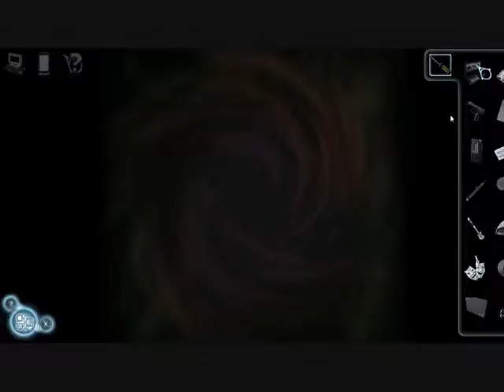Cognition 2 The Wise Monkey 11)